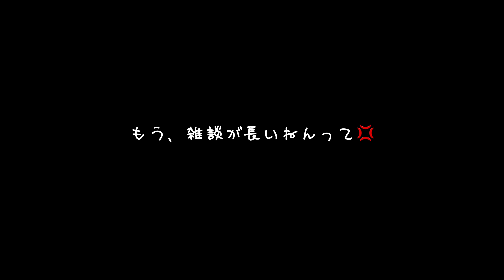ロードバイク【必見!リスナー様推奨!高性能コスパホイール３点紹介！】